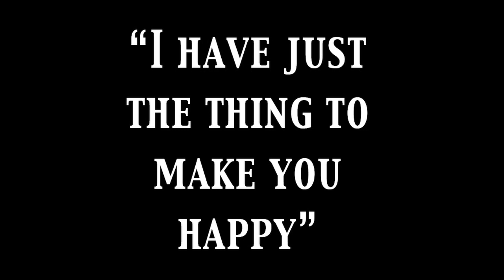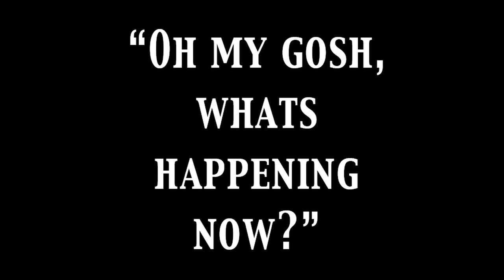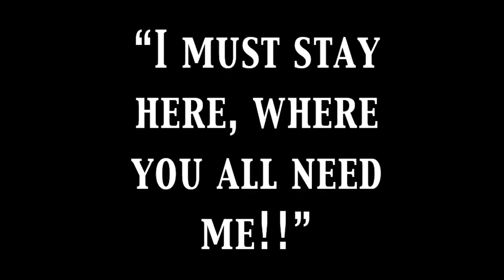Linda Boss for a Day final 3